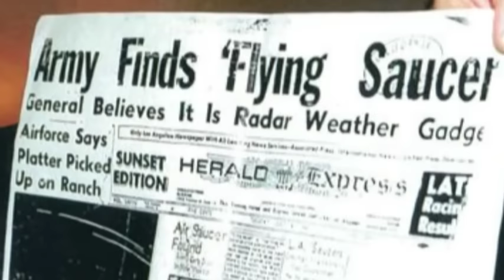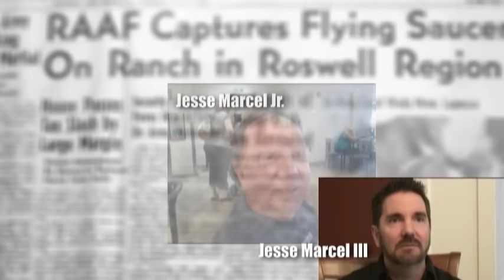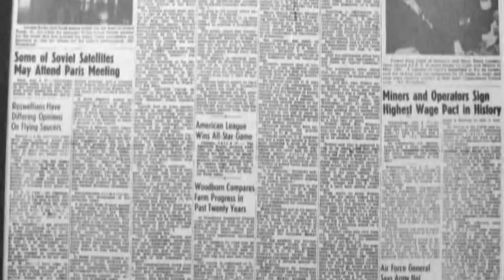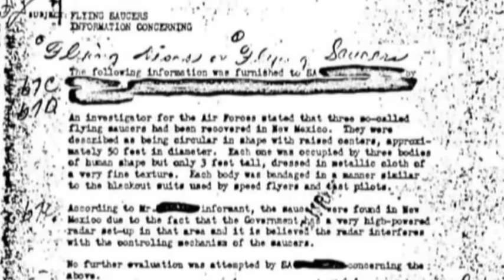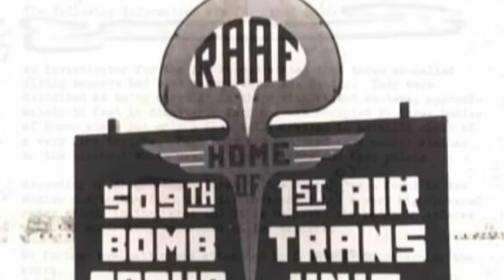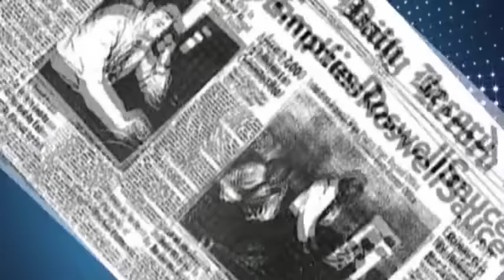Roswell - UFO Crash in New Mexico | Free Documentary History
Roswell - UFO Crash in New Mexico | History Documentary

The most enigmatic and universally known UFO incident in history needs only one name – ROSWELL. Roswell will never fade as it represents the true ushering in of the UFO phenomenon for time immemorial. Dwarfing Orson Wells’ “War of the Worlds” in national and then international hysteria, Roswell was an unparalleled turning point for all of mankind because for the first time almost every man, woman, and child on earth was faced with the reality that we are not alone in the universe.

In early July 1947 Major Jesse Marcel, commander of the most technologically advanced bomb group in the world, discovered the crash site of a downed UFO in the New Mexico desert following a harrowing and record-breaking storm. What he saw would be a secret he would keep for many years. Roswell would be forever entwined in not just Major Marcel’s life but that of his children and grandchildren for generations to come. Today Jesse Marcel III, the grandson of Major Jesse Marcel, tells his grandfather’s story and reveals what has continued to haunt his family for over sixty years – the legacy of ROSWELL.